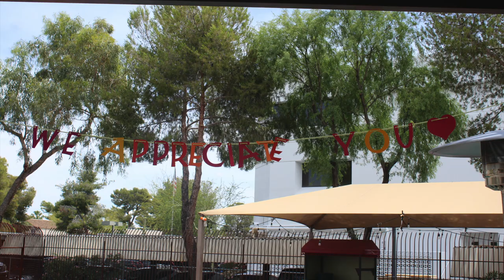Mother's Day 2019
Mother's Day at the Civitan Village! There was dancing, live music, and great food. Everyone had a fun time!